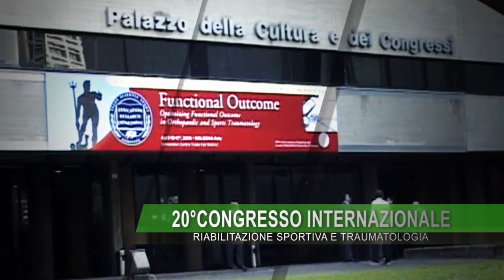Isokinetic Conference Bologna 2011 | Trailer ufficiale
Il 12 e 13 marzo 2011 si è svolta l'edizione numero 20 del Congresso internazionale di Riabilitazione sportiva e Traumatologia "La salute del calciatore". A ospitarla il Palazzo della Cultura e dei Congressi di Bologna.